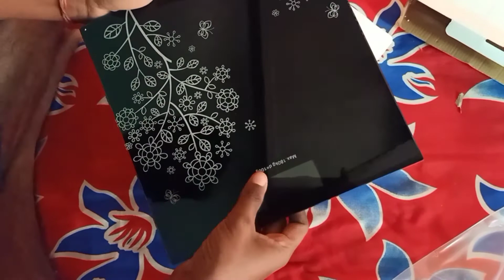Weight Machine Unboxing Flipkart | Pristyn Care Heavy Duty Electronic thick Review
best weight machine for home under 600
weight machine review in hindi